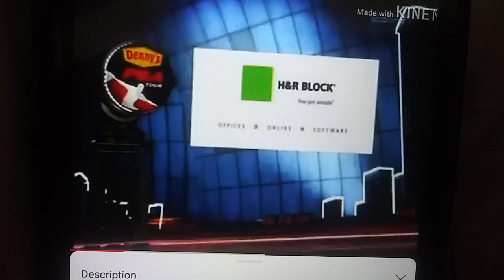Bowling 64th U.S Open Promo